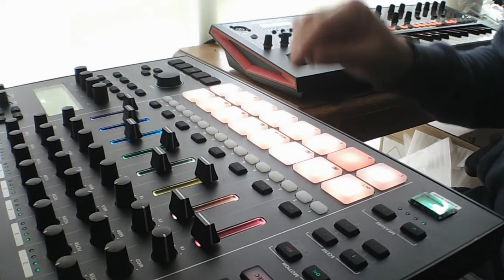Tarzan Boy - Baltimora - Cover JAM - MC707 - DAWLESS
Dawless instrumental cover made with Roland MC-707 and JD-Xi.
All sounds are from MC-707, JD-Xi used as midi controller.
"Tarzan Boy" is the debut single by Italian-based act Baltimora. The song was written by Maurizio Bassi and Naimy Hackett, and released in 1985 as the lead single from Baltimora's debut album Living in the Background.
Hope you enjoyed like me when i made the cover. :)

Presets i used on my MC-707
Drums: TR-909 4
Bass: P5 Bs 1
Guitar: Distortion Gtr 3
Choir: Vento Choir
Pad: PEM Hard Pad
Lead: Ox Synth
Effect: Koto w
Other Bass: Future Bass Kit